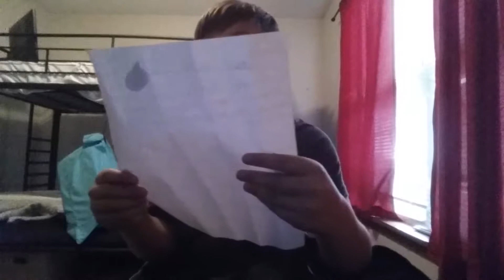boring video dont wATCH